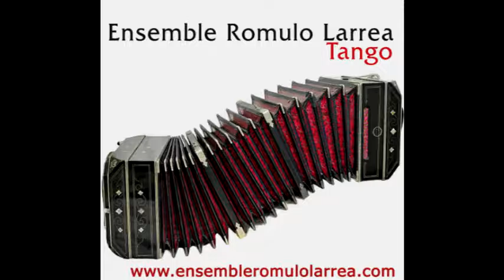9 de Julio - Ensemble Romulo Larrea - Cecilia Saia & Angel Diaz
9 de Julio (José Luis Padula)
Ensemble Romulo Larrea
featuring Cecilia Saia & Angel Diaz, tango dancers